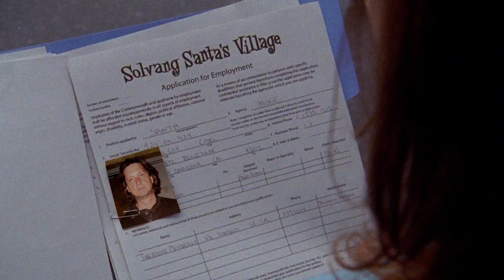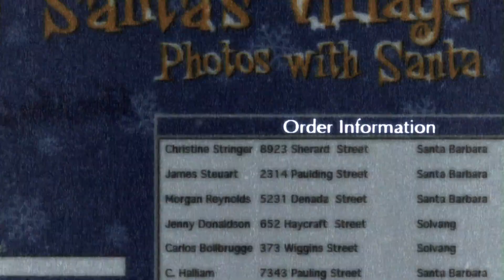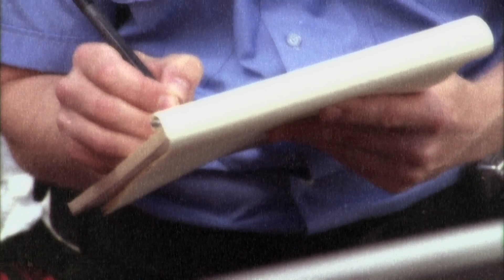Gus and Shawn Discover the Christmas Murderers | Psych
We will never get over Shawn and Gus' screams.

Season 3, Episode 9, "Christmas Joy": Shawn (James Roday) and Gus (Dule Hill) help a girl free a mall Santa from jail, only to realize they've been conned by clients plotting a big score. Elsewhere, Gus' visiting sister plans to relive a fling she once had with Shawn. Phylicia Rashad and Keith David guest star as Gus' parents.